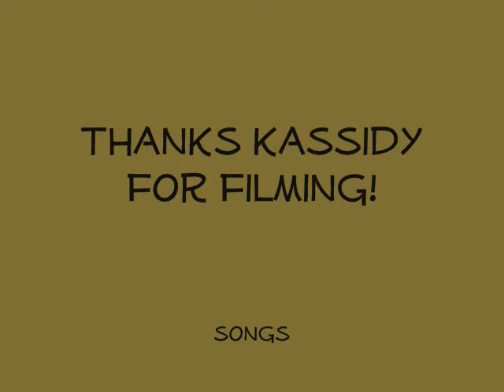kadaberific 4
camping trip- lost in the woods, feat. barb tyler, and the Xtreme Youth!